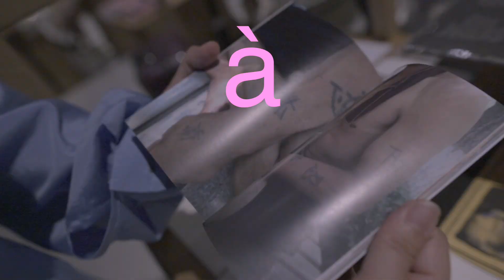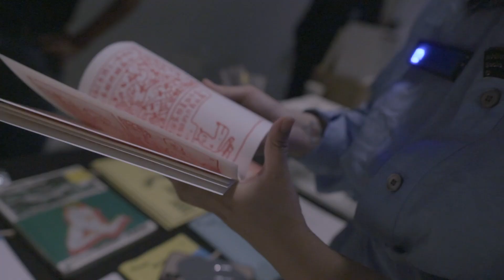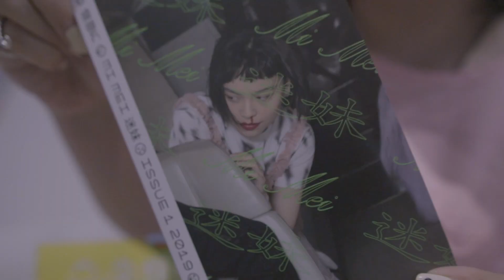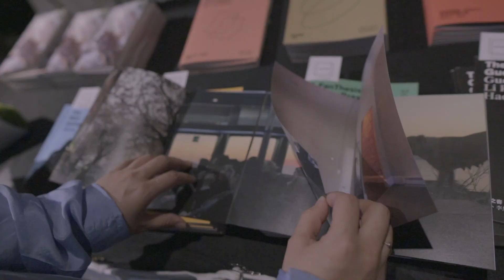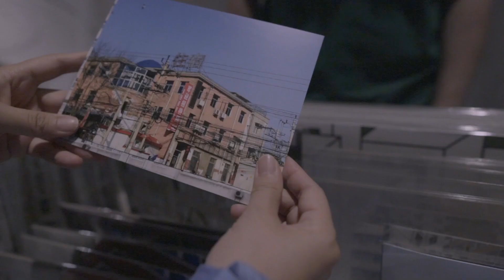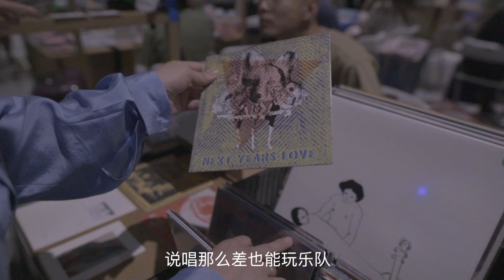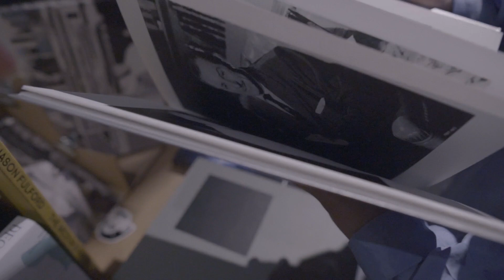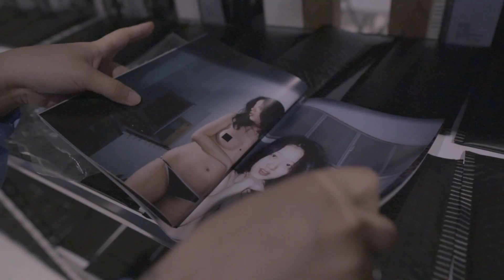Film of abC Art Book Fair 2019 Beijing by ArtShard